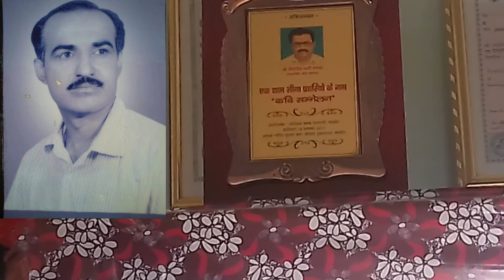महाराणा प्रताप रो शौर्य काव्य(भाग - 1)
रचयिता - कविराज स्व. भंवरदान जी वीठू, झणकली, बाड़मेर
स्वर - दीपसिंह भाटी पनराजपुरा (रणधा) जैसलमेर
एडिटर - सुरेन्द्रपालसिंह भाटी पनराजपुरा (रणधा) जैसलमेर

हम इस चैनल पर डिंगळ छंदों के विडियोज अपलोड करते हैं।
धन्यवाद।